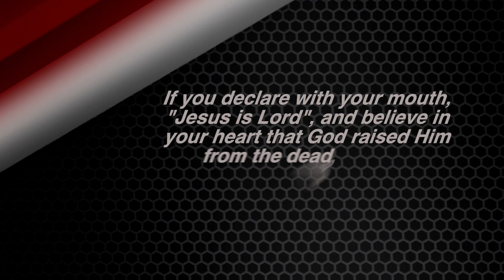This Is Love - Lesson 6, Part 1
We hope you are edified by this new series entitled "This Is Love" from our pastor, Bishop John A. Cherry, II.

In this series, Bishop Cherry will teach us how to love others as Christ loved us. He will teach us using scripture how to love our enemies, not to judge others, and love one another.

From the Heart Church Ministries®
Bishop John A. Cherry II
4949 Allentown Road, Suitland, MD, 20746

Sunday Service – 9:30 a.m. EST​
Tuesday Bible Study – 7:30 p.m. EST​
Noonday Bible Study – Noon ; Wednesdays EST